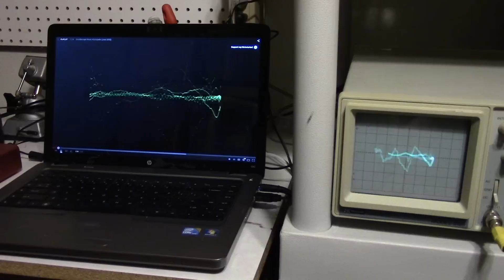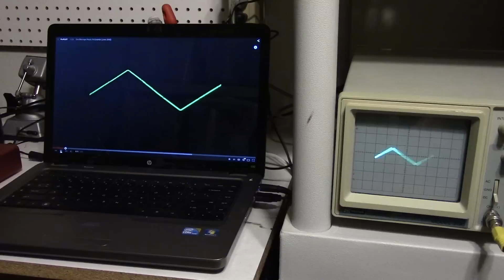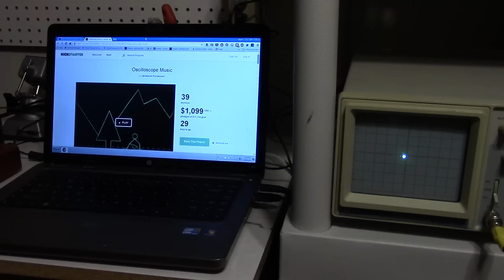Oscilloscope Music Kickstarter Experiment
I decided to play the audio files from Jerobeam Fenderson's Kickstarter project into my oscilloscope, and here are the results!

This video was edited with Sony Movie Studio 13 Platinum